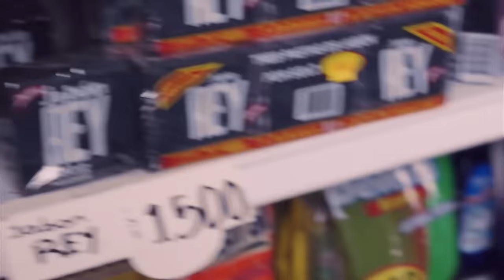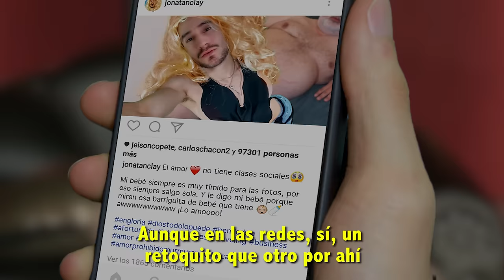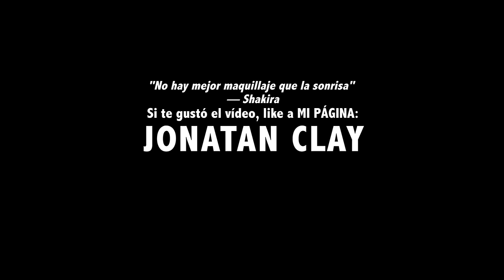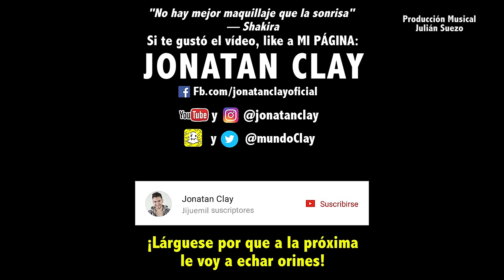Shakira - Chantaje (PARODIA/Parody) ft. Maluma | puro MAQUILLAJE ft. Peppa Pig | Jonatan Clay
puromaquillaje Escrita, actuada, cantada y dirigida por Jonatan Clay | Instagram: JonatanClay

ENGLISH SUBS AVAILABLE!!! - Legendas em português  disponíveis!!! - SOUS-TITRES FRANÇAIS DISPONIBLES 💃💃💃

( ¿Don't speak Spanish? TURN ON THE SUBS 💃 )

LETRA:

Eres pura edición
Eres solo edición

Hoy fui a la tienda a comprar maní
Vi a esa rubia y la reconocí
La sigo en redes pero esto es raro
No se parece a la que tengo aquí

En persona esta más plana
No tiene piel de porcelana
¿Oye cuánto vale
El kilo de Aguacate?
A ver muéstrame la cara

Pregúntale al de la tienda
Atrevido, no trabajo aquí
Yo solo vine a comprar jabón
Voy a pagarlo y me largo de aquí
Y ¿qué me ves,? ¡deja que pase!
Quítate y deja de mirarme así
Tu eres la del insta…
Bueno sí soy la del insta

Tu eres puro puro maquillaje
Puro puro maquillaje
Solo una farandulera
Este men si que exagera
Puro puro maquillaje
Tus fotos son solo un fraude
Solo uso brillo y Nailen

Nena  tu maquillas las fotos que subes
En todas luces muy sexy,  y con mucho volumen
Sabes manipularlas pa marcar cadera
Cintura, nalgas grande’ y teta’ como esferas

¿Que le pasa imbécil qué es lo que esta diciendo?
Pues deje de seguirme si es por mí que está sufriendo
Aunque soy fotogénica, no puedo hacer nada
Acepto que’n las fotos quedo enchulada

Pa pa que le explico parce no sea tan metido
No vaya a buscar lo que no se le ha perdido

¿Si coloco un vídeo hablando de ti?
Lo que descubrí
Tengo un millón de fans

¿Qué?

Discúlpame, estaba alterada
Pero te juro que eso no es así
Yo siempre me hago muy poca edición
Di si esto nunca te ha pasado a tí
Soy como ves,  aunque en las redes
Sí, un retoquito que otro por ahí

Nena Ya no insistas
No sabía que eras artista

Puro puro maquillaje
Solo una farandulera
Puro puro maquillaje
Solo me echo brillo y Nailen

Nailen
eh eh eh eh
Nailen,
nailen, nailen, nailen

TAG DEL REGGAETON  :V